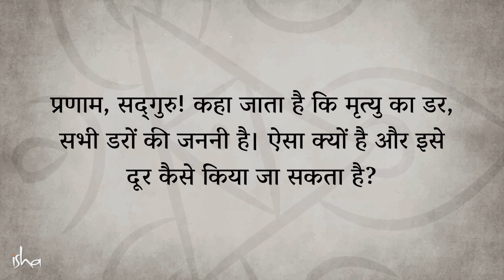मरने के बाद क्या होगा | What Happens After Death | Sadhguru Hindi